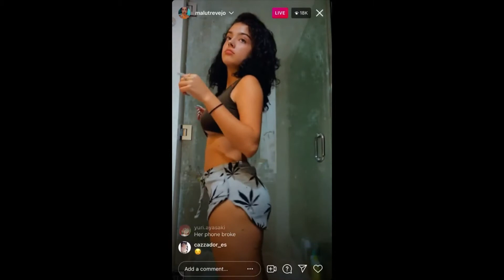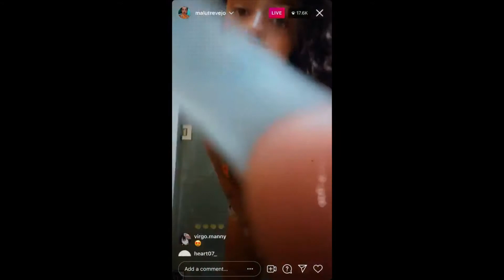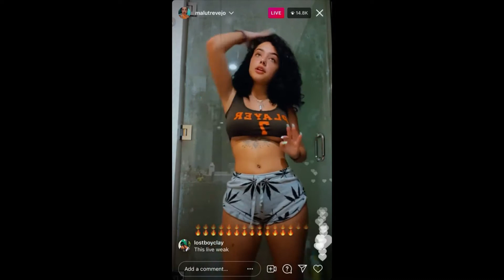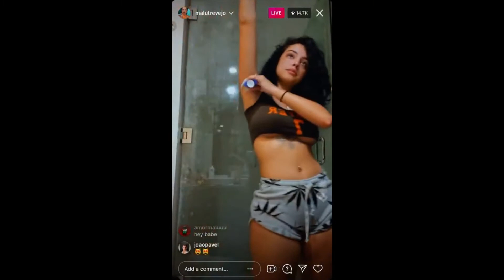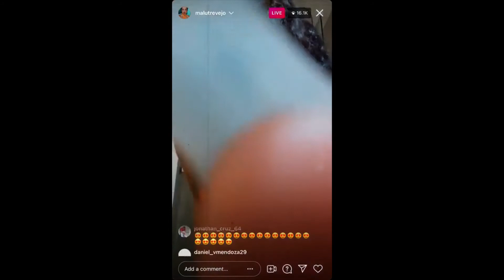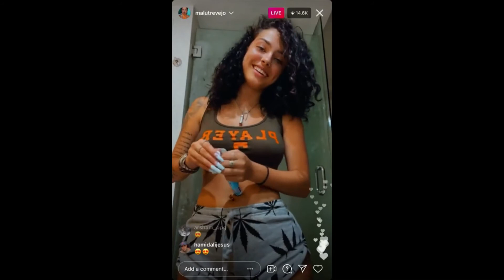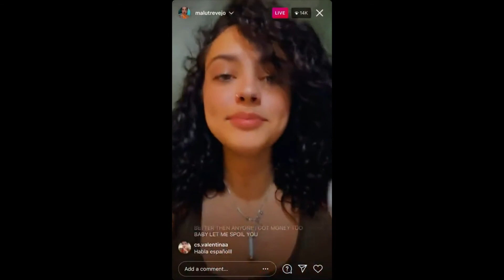Malu Trevejo Instagram LIVE - May 18, 2021 | Malu Trevejo IG live